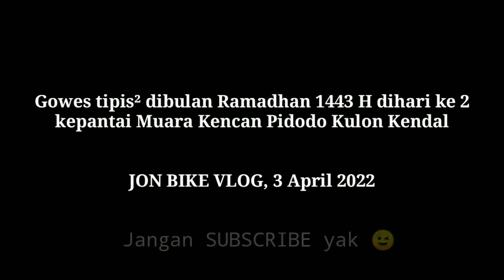jalur gowes kewisata pantai muara kencan pidodo kulon kendal